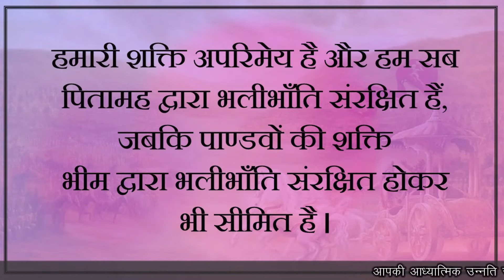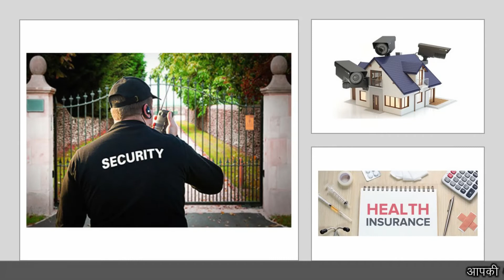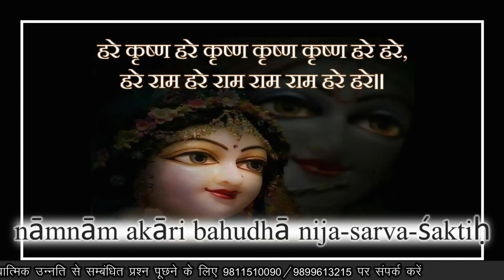Bhagavad Gita | Chapter 1 | Verse 10 | HG Vichitra Krishna Prabhuji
Bhagavad Gita Verse 1.10 by HG Vichitra Krishna Prabhuji